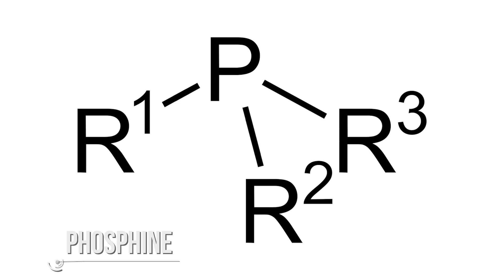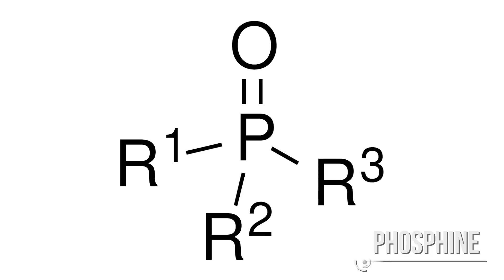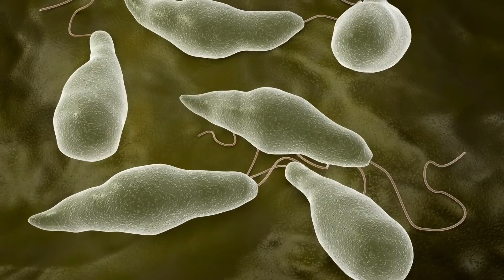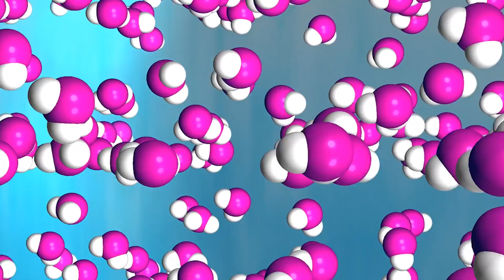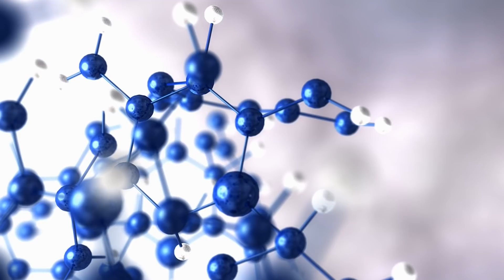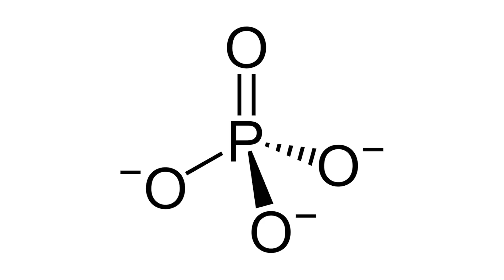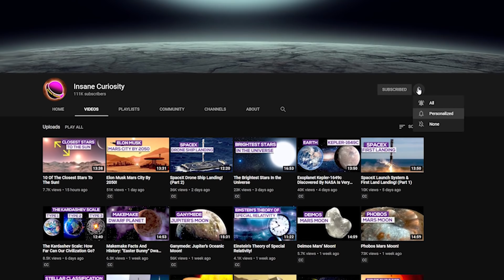Is There Life On Venus?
Today we will discuss incredible news that has just been announced by a team of astronomers, perhaps one of the most important discoveries in decades. Possible evidence for life has been announced on another planet Venus.
For many years scientist theorized that liquid water may be present on mars and later they found small clues pointing towards its existence. Today it is an undeniable fact that water is present on mars and was plentiful in the past. This is how we should imagine the process of finding extra-terrestrial life outside the Earth, where tiny clues build into a humongous mountain of evidence. And a few days ago we made a breakthrough and made a significant discovery. But how could Venus harbour life?  Join us today in this exciting discussion where we discuss the exciting announcement. What an exciting day marked by the announcement of a chemical marker of biology in the atmosphere of Venus. For many years humans have looked for life on mars as their best bet for finding life outside the Earth. NASA has invested a lot more money in sending Landers and Rovers on Mars than Venus.  The soviets on the other hand have sent a lot of missions to Venus and are also the only ones to ever land their probe on the surface of Venus because of the scorching high temperatures on the surface reaching over 500 degrees and a very high pressure similar to a kilometre beneath the ocean. So how could life possibly survive on the surface of Venus when even the Soviet probes hardly survived a couple of hours?
In 2019. a group of scientists published a paper about how we could possibly detect life on exoplanets using bio signatures and how a chemical called Phosphine is very promising bio signature for life. Biosignature is just a way of saying that a particular chemical indicates life. Oxygen is a classic example and is produced by the process of photosynthesis and I present in our atmosphere. Phosphine as a biosignature is certainly less studied but produced by anaerobic ecosystems. We don’t know about any other process which produces this gas in such large amounts. Therefore, detection of Phosphine in significant amounts on any exoplanet is a powerful indicator that life processes might happen on the planet.In September 2020 a group of astronomers announced a significant observation of phosphine in the clouds of our nearest neighbouring planet Venus. So how could life possibly survive on the surface of Venus when even the Soviet probes hardly survived a couple of hours?  Well, things are har* the surface, but if we head up into the clouds, the pressure drops and the temperature becomes mild. On earth we find microbial life in the clouds, up to 3 million tons of bacteria are lofted up from the ground via air currents and fungal spores and micro-algae. So the idea of life In clouds is perfectly legitimate. And because of the thicker atmosphere of Venus, they remain there. The atmospheric composition of Venus is almost made entirely of carbon dioxide and the clouds are highly acidic composed of Sulphuric acid, where most life that exists on Earth would immediately perish. But not all! We know many microbial organisms to have survive in such extreme conditions by evolving themselves. When the soviets probes reached the hellish like surface of Venus they took photographs of the surface. In one of these missions they seem to have detected particle that was about 1 micron thick, which is equal to the length of a typical bacterium. There is an interesting theory that these bacterial like particle might be covered in a molecule called S8. S8 is a ring like chain of eight sulphur atoms which is impenetrable by sulphuric acid.

Credits: Ron Miller
Credits: Nasa/Shutterstock/Storyblocks/Elon Musk/SpaceX/Esa
Credits: Flickr

Video Chapters:
00:00 Introduction
01:24 Overview
03:49 Phosphine
06:05 History and Conditions of Venus
08:50 Cloud Samples